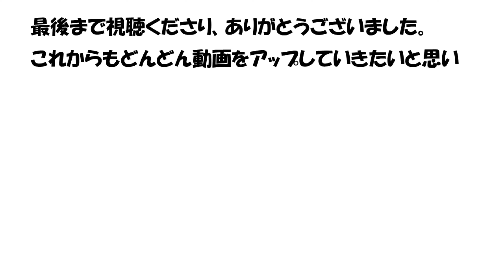長津田行き各停、東急田園都市線直通の半蔵門線🚃が押上駅を出発しました。トンネルの中へ消えていきました。いってらっしゃい！／Oshiage Station on the Hanzomon Line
長津田行き各停、東急田園都市線直通の半蔵門線🚃が押上駅を出発しました。トンネルの中へ消えていきました。いってらっしゃい！

あと、毎日動画をアップしていきます。

"Nagatsuta bound each stop, Hanzomon Tokyu Denentoshi direct reblogged starting a push-up station. I went disappeared into the tunnel. Have a nice day!

from Japan"
"Nagatsuta связана каждая остановка, Hanzomon Tokyu Denentoshi прямого реблог начиная пуш-ап станции. Я пошел исчез в туннеле. Иметь хороший день!

После этого, мы будем до видео каждый день.
Из Японии"
"Nagatsuta jede Haltestelle gebunden, Hanzomon Tokyu Denentoshi direkter Eintrag eine Push-up-Station zu starten. Ich ging in den Tunnel verschwunden. Haben Sie einen schönen Tag!

Danach werden wir die Videos auf jeden Tag.
Mit allen Mitteln, bitte anmelden.
aus Japan"
"Nagatsuta ligado cada paragem, HANZOMON Tokyu Denentoshi directa reblogged a partir de uma estação de flexão. Eu fui desapareceu no túnel. Tenha um bom dia!

Depois disso, iremos até os vídeos todos os dias.
Por todos os meios, por favor assine.
Do Japão"
"Nagatsuta ผูกป้ายแต่ละ Hanzomon Tokyu Denentoshi โดยตรง reblogged เริ่มต้นจากสถานีผลักดันขึ้น ฉันไปหายเข้าไปในอุโมงค์ มีวันที่ดี!

หลังจากนั้นเราจะวิดีโอทุกวัน
โดยทั้งหมดหมายความว่ากรุณาสมัครสมาชิก
จากประเทศญี่ปุ่น"
"Nagatsuta obligado cada parada, Hanzomon Tokyu Denentoshi directa le gusta a partir de una estación de flexión de brazos. Fui desapareció en el túnel. Tener un buen día!

Después de eso, vamos a los videos de todos los días.
de Japón"
"Nagatsuta lié chaque arrêt, Hanzomon Tokyu Denentoshi directe a reblogué à partir d'une station de push-up. Je suis allé dans le tunnel a disparu. Passez une bonne journée de nice!

Après cela, nous les vidéos chaque jour.
du Japon"
"Nagatsuta约束每一站，半藏门东急田园都市直接reblogged开始推送安装站。我去消失在隧道中。有一个愉快的一天！

在那之后，我们会每天起来的视频。
从日本"
"長津田가는 각 역, 도큐 덴엔 토 시선 직행 한조 몬선이 오시아 게 역을 출발했습니다. 터널 속으로 사라져갔습니다. 즐거운 하루 보내세요!

그리고 매일 동영상을 업하고 있습니다.
꼭 구독을 부탁드립니다.
일본보다"
"Nagatsuta हर स्थानक बाध्य, Hanzomon Tokyu Denentoshi प्रत्यक्ष एक पुश-अप स्टेशन शुरू करने reblogged। मैं सुरंग में गायब हो गया। आपका दिन शुभ हो!

उसके बाद, हम हर दिन वीडियो होगा।
हर तरह से, सदस्यता कृपया।
जापान से"
"Nagatsuta ملزمة كل محطة، reblogged Hanzomon لطوكيو Denentoshi مباشرة ابتداء من محطة دفع ما يصل. ذهبت اختفى داخل النفق. وقد لطيفة اليوم!

بعد ذلك، ونحن سوف يصل الفيديو كل يوم.
بكل الوسائل، يرجى الاشتراك.
من اليابان"
"Nagatsuta terikat setiap perhentian, Hanzomon Tokyu Denentoshi terus reblogged bermula stesen push-up. Saya pergi hilang ke dalam terowong. Mempunyai hari yang baik!

Selepas itu, kami akan up video setiap hari.
Dengan segala cara, sila melanggan.
dari Jepun"
"Nagatsuta nakasalalay sa bawat stop, Hanzomon Tokyu Denentoshi direktang reblogged pagsisimula ng isang push-up station. Nagpunta ako nawala sa tunnel. Magandang araw sa iyo!

Pagkatapos nito, kami ay up ang mga video araw-araw.
mula sa Japan"
"Nagatsuta প্রতিটি স্টপ আবদ্ধ, Hanzomon Tokyu Denentoshi সরাসরি একটি পুশ-আপ স্টেশন শুরু reblogged। আমি সুড়ঙ্গ মধ্যে গায়েব হয়ে যাই। হ্যাভ এ নাইস ডে!

এর পর, আমরা প্রতিদিন ভিডিওগুলি হবে।
জাপান থেকে"
"Nagatsuta محدود هر توقف، Hanzomon Tokyu تهویه Denentoshi مستقیم reblogged شروع یک ایستگاه فشار بالا. من به تونل ناپدید شد رفت. روز خوبی داشته باشید!

پس از آن، ما تا فیلم را هر روز.
با تمام معنی، لطفا عضو شوید.
از ژاپن"